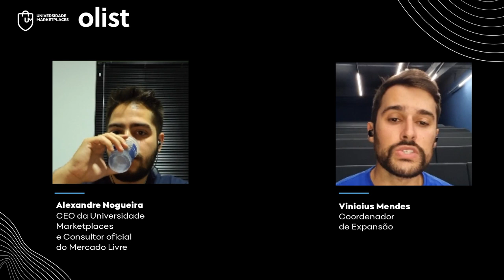PLANEJAMENTO BLACK FRIDAY 2021 | FAÇA O SEU PLANO HOJE MESMO E EVITE PROBLEMAS!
🐱‍🏍 Conheça o planejamento que fará você ter A MELHOR BLACK FRIDAY DA SUA EMPRESA!

🤝Fale com a gente para nós ajudarmos as suas vendas crescerem

A gente já está a quase 30 dias para acontecer a Black Friday, começando a entrar em um pedaço muito importante para o planejamento da Black Friday. Então vamos nos pontos importantes do planejamento.

O primeiro ponto é a antecipação das vendas, todo marketplace tem meta para bater todos os meses, então eles não esperam a Black Friday para ter resultado. Então é importante você acelerar a participação em campanhas nos marketplaces, isso vai auxiliar o seu ranqueamento para a Black Friday, então é bom ficar atento as oportunidades que os marketplaces oferecem em questão de campanhas.

Lembrando de não queimar o estoque que pretende utilizar na Black Friday ou também não trabalhar com um valor inferior do que vai utilizar na Black Friday, pois por lei você não pode promocionar um valor acima do que você utilizou nos últimos 60 dias na Black Friday.

Outro ponto também é correr atrás de resolver a sua situação de estoque já com antecipação, não deixe para ir atrás de estoque faltando alguns dias antes pois pode acabar ficando sem seus produtos, o fornecedor também terá uma demanda alta para a Black Friday e poderá ficar sem os produtos que você vende e você ter essa terrível surpresa.

Você também deve se preocupar com o estoque do fulfillment, pois o Mercado Livre já avisou que vai fechar mais cedo que o ano passado para o recebimento de novos produtos no Full, então evite de ficar sem produtos no Full e perder as vantagens logísticas que ele oferece.

Também fique sempre atento a reputação da sua loja, pois já tivemos um caso de uma loja que faturava 300 mil reais por dia acabar caindo sua reputação para o amarelo e acabou perdendo todo o planejamento para a Black Friday deles que planejavam faturar milhões, então reputação é muito importante para a Black Friday também!

🔴Mão na Massa - Mostrando na PRÁTICA Como fazer VOCÊ VENDER MAIS DE 4 MIL TODO SANTO DIA

O que é a Universidade Marketplaces:

Somos uma plataforma especializada em cursos para marketplaces e tudo mais que permeia o vasto mundo do ecommerce.
Em 2014 criamos um canal de aprendizado com vídeos instruindo a como vender pela internet utilizando Marketplaces.
Hoje prestamos mentorias para +150 empresas e temos no nosso curso Alta Performance +1000 alunos atingindo MAIS DE 4 MIL TODO SANTO DIA NOS MARKETPLACES!

Quem é Alexandre Nogueira:

Atualmente sou consultor oficial do Mercado Livre no Brasil, um dos 12 na América Latina.

Também sou o único Influenciador Oficial da B2W Marketplaces no Brasil.

Com mais de 100 milhões de faturamento mensal sendo gerenciado na Consultoria da Universidade Marketplaces.

Além disso, eu vendo desde 2009 no Mercado Livre e hoje temos mais de 515 pedidos por dia no Mercado Livre, faturando mais de 1 milhão de reais por mês.

Apoiam nosso projeto:

Cupom: umarketplace

💙 Melhor Envio - Facilitando a Logística de Pequenos e Médios Vendedores, enviem seus produtos sem precisar de contrato.

Cupom: PARCEIRO20

🧡Smartenvios - A plataforma que irá integrar a logística de sua empresa por completo: